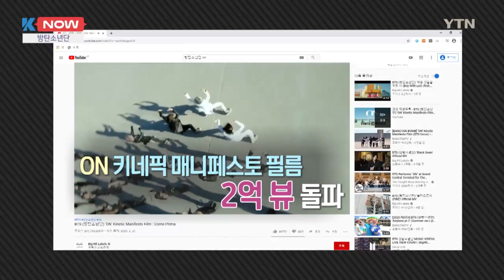[K-NOW] 케이콘택트 2020, 방탄소년단, 아이즈원 / YTN KOREAN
K팝 가수들이 대거 출연한 온라인 한류 축제 `케이콘택트 2020 서머`가 지난 20일 막을 올렸습니다.

일주일간 K팝 가수 총 33개팀이 참여하는 이번 행사에는 전 세계에서 139개국 시청자가 함께 했습니다.

최근 K팝 가수들의 온라인 유료 콘서트가
화제가 되고 있는 가운데 `케이콘택트`도 증강현실 등의 첨단 기술을 통해 화려한 시각 효과와 현장감 요소를 결합해 눈길을 끌었습니다.

그룹 방탄소년단과 소속사 빅히트엔터테인먼트가 코로나19로 피해를 본 공연업계 인력을 돕는 데 100만 달러, 우리 돈으로 12억여 원을 기부했습니다.

글로벌 공연기획사 라이브네이션이 진행하는
`크루네이션` 캠페인에 참여한 건데요.

`크루네이션`은 코로나19에 따른 공연 중단이나 취소로 어려움에 처한 콘서트 스태프들을 돕기 위해 설립된 기금입니다.

라이브네이션은 홈페이지를 통해 방탄소년단과 빅히트의 기부 사실을 밝히면서 "크루 네이션 기금을 구상한 이래 아티스트의 기부로는 가장 큰 규모 중 하나"라고 전했습니다.

한편, 방탄소년단의 `세이브 미`(Save ME) 뮤직비디오가 유튜브 조회 수 5억 건을 돌파해
지금까지 모두 9편의 5억 뷰 뮤직비디오를 갖게 됐습니다.

방탄소년단의 정규 4집 타이틀곡 `온`(ON) 첫 번째 뮤직비디오인 `키네틱 매니페스토 필름`은 유튜브 조회 수 2억 건을 돌파했습니다.

걸그룹 아이즈원이 음반 발매 첫 주 판매량을 일컫는 이른바 초동 기록을 스스로 갈아치웠습니다.

지난 15일 내놓은 아이즈원의 미니 3집 `오네릭 다이어리`(Oneiric Diary)가 발매일부터 지난 21일까지 총 38만9천여 장 팔렸는데요.

이는 국내 걸그룹 사상 가장 많은 초동 판매량으로, 아이즈원은 전작 `블룸아이즈`로 세운 초동 신기록을 자체 경신했습니다.